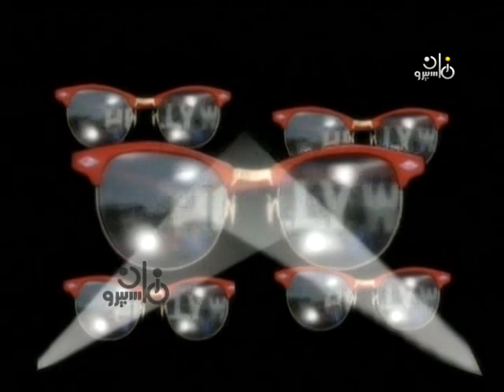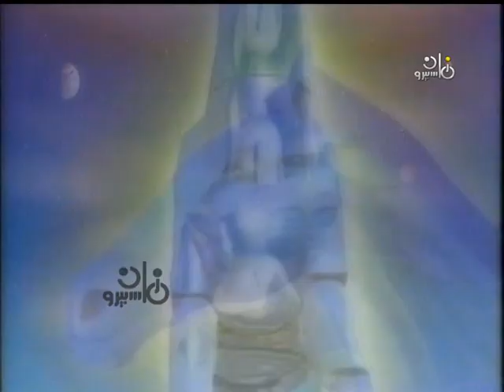فارس حول العالم׃ هالة صدقي – ماجد المصري – حسن إش إش